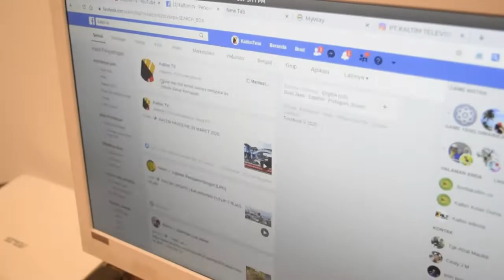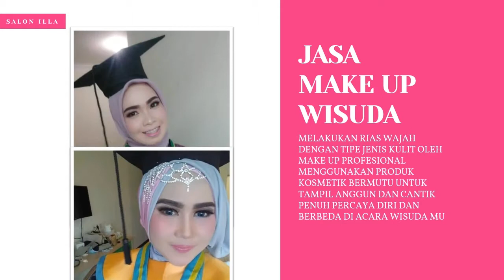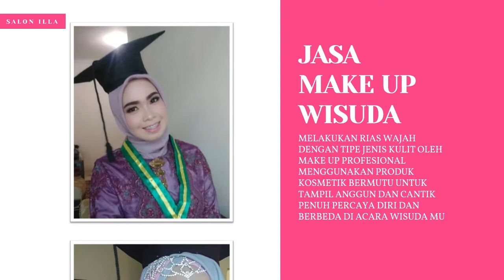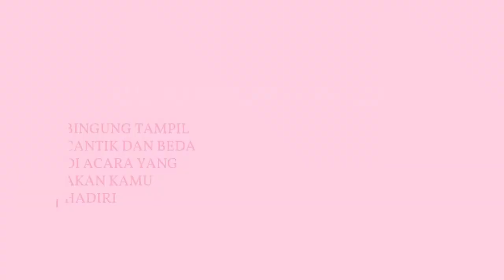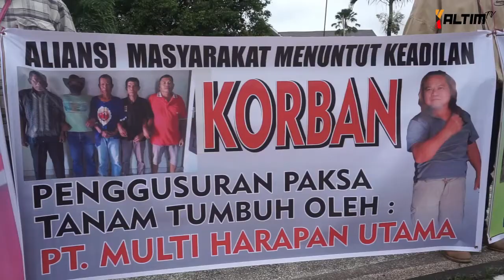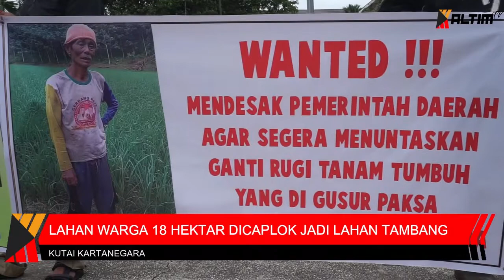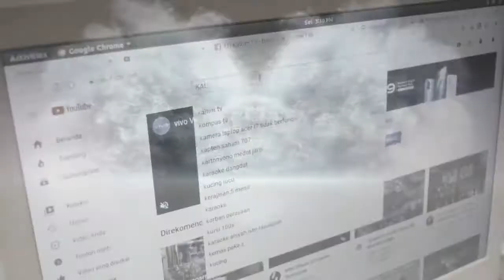KALTIM HEADLINE MALAM | 11 APRIL 2021